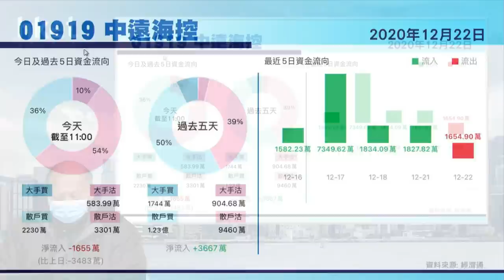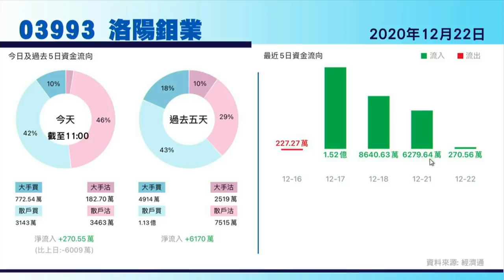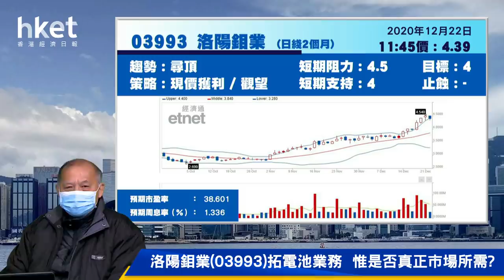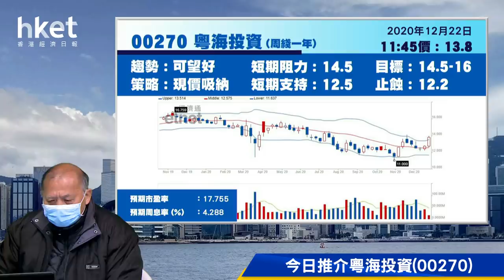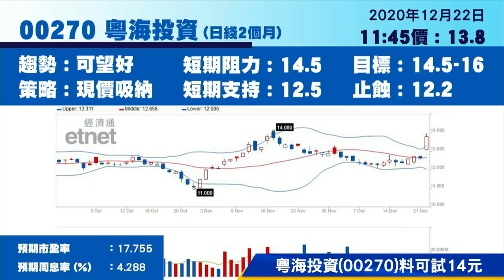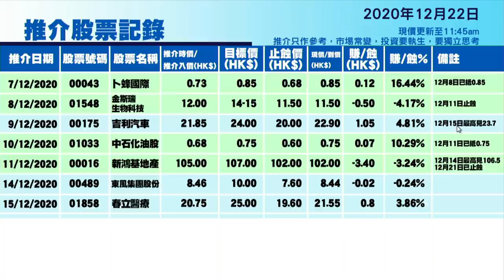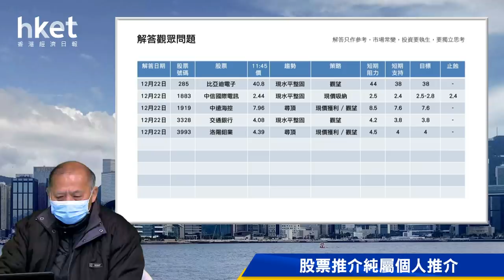今日推介粵海投資| 比亞迪電子、中信電訊、中遠海控、交行及洛陽鉬業最新部署（2020年12月22日）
【香港經濟日報】《香港經濟日報》專欄作者石鏡泉（石Sir）推介粵海投資（00270） ，另亦會分析比亞迪電子 （00285） 、中信國際電訊 （01883） 、 中遠海控 （01919） 、交通銀行 （03328） 及洛陽鉬業 （03993） 最新部署，詳情待石Sir為你分析。……（更多內容：